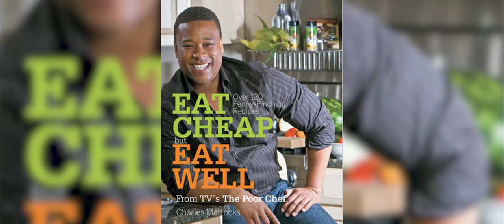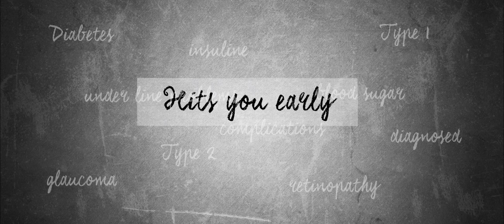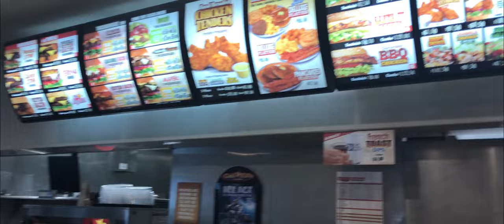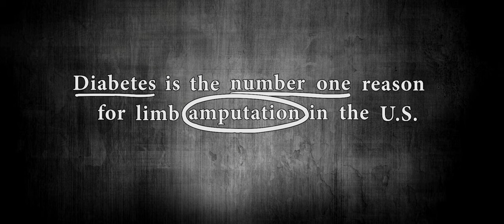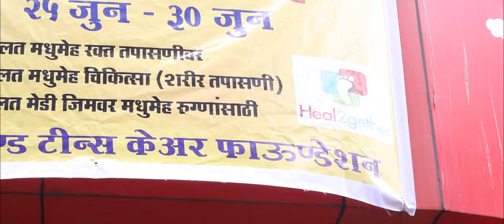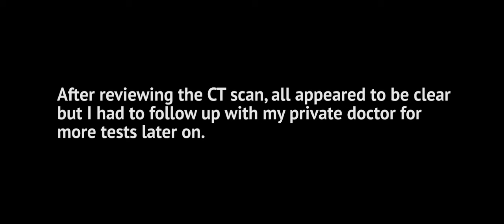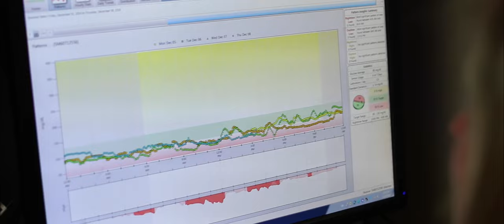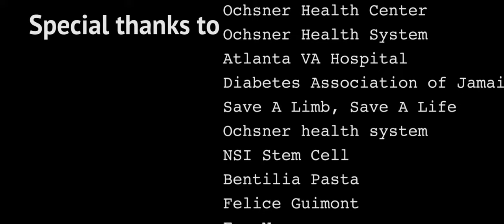The Diabetic You (full movie) a doc based on diabetes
A look into the world of many living with diabetes through the eyes of Charles Mattocks the award winning TV and film producer.  Shot in various locations around the world, we look at the affects of this condition on the lives and families of many with both type1 and type2.

"The Diabetic you"
Executive producer and director Charles Mattocks
BELLAANDELLEMEDIA Production
Edited by Alberto Solalinde
Assistant editor Maria Villarreal